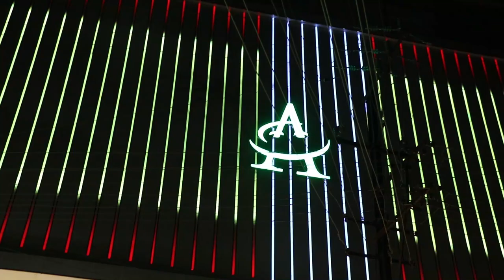Dhaya magic show I aiyappa textiles I Sippy TV